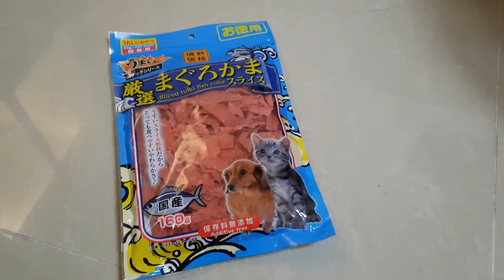Cat favorite snack from Dondondonki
it is their favorite - tuna slice cake
i bought it from Donki, it is cheap but large quantity
apart from this snack, i also bought canned food which is made in Japan, will share it to you in the next video~~
之殿堂